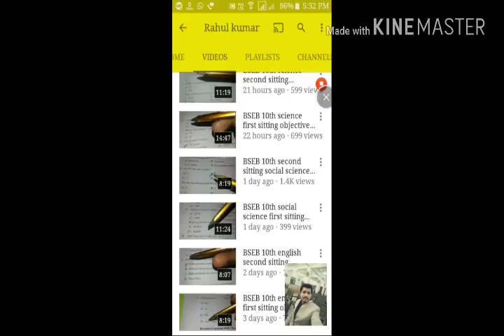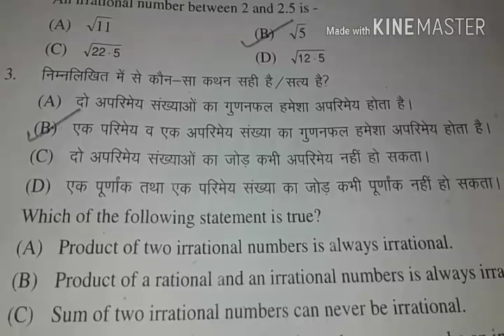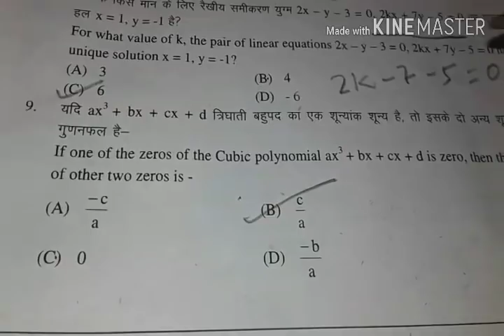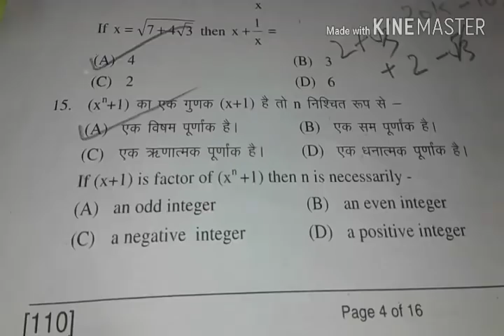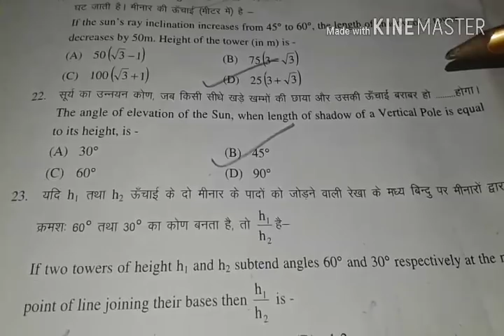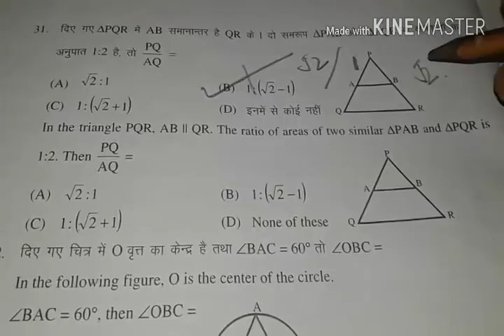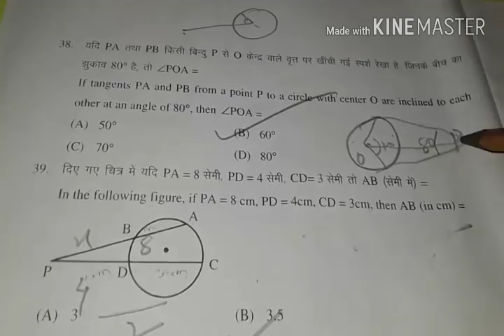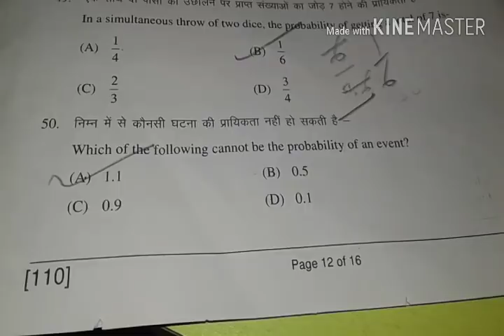BSEB 10th first sitting maths objective solution 2018 || बिहार बोर्ड || by Rahul sir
छात्र अपने 10th board exam 2023 के पहले इन videos को जरुर देख लें |

👋 Hello, Students! मै हूँ राहुल सर और हमारे चैनल पर आपका स्वागत है |
📲 Download My Mobile App
(CWEH RAHUL SIRApp :  for exhaustive and comprehensive courses, free study material, and to directly chat with me:

🌟 Best YouTube Channel for ICSE, ISC, CBSE,CUET, Bihar Board and all State boards for classes 9th to 12th. We specialize in Mathematics, Physics, Chemistry, Biology and english

***Top english videos only for best viewers-

2021 के 10th वर्ग की परीक्षा के लिए महत्वपूर्ण प्रश्नों के लिए इन videos को देखना मत भूलें |